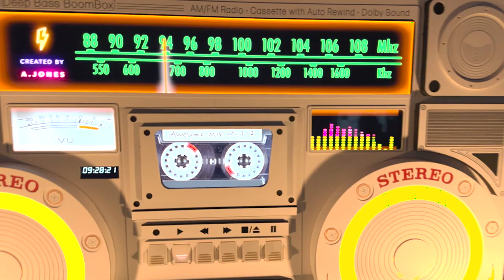Paper Power: Unveiling the Ultimate DIY Boombox Creation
Some weeks ago, I embarked on an ambitious project - building a 55-inch wide boombox to scale. Inspired by my love for the 80s and the iconic boombox design, I wanted to create a showstopper that would showcase the diverse opportunities graphic design offers while attracting new students to the field. Little did I know that this endeavor would be filled with unexpected challenges and triumphs. In this blog post, I'll share my experience of constructing the 3-foot-wide boombox and the creative process behind it.

The Spark of Inspiration:
The idea for this project originated from a screensaver on my phone - an 80s-style boombox that captivated me daily. Determined to bring this vision to life, I set out to create my own version of a boombox, an undertaking that required meticulous planning and precise execution.

Crafting the Design:
Unlike my usual process of starting with pencil sketches or digital drafts, I decided to utilize Adobe Illustrator for this geometrically intricate design. Using the Bézier tool (pen tool), I meticulously drew each line, incorporating main cut lines, scoring lines, and even miniature, dotted cut lines for folding purposes. The aim was to strike a balance between delicate details and the sturdiness of the construction.

The Power of Paper:
To construct the boombox, I turned to sturdy 140-pound watercolor paper. This exceptional paper allowed for tear-free sheets, which I placed on the Cricut Maker's sticky mat without any issues. However, I had to calibrate the Cricut Maker for custom materials, increasing the pressure poundage and number of passes for optimal cutting. Experimentation and fine-tuning were necessary to achieve the desired precision without risking misalignment or paper lifting.

Precision and Iteration:
Piece by piece, I meticulously designed and redesigned each component, ensuring the desired level of detail. To add depth and texture, I incorporated additional layers, spray-mounting them on top of the already constructed parts. Gray and black pen details were added to maintain consistency and enhance the overall aesthetics.

From Design to Experience:
A truly immersive experience required more than just a visually stunning boombox. I reached out to my students to record audio that would simulate a radio playing experience. The dial would move, scanning through different channels, while the recorded audio played, showcasing the power of graphic design, digital media, sound design, and video design. This project aimed to demonstrate to students that graphic design is just the beginning and that their skills can lead to diverse design avenues.

The creation of the 3-foot-wide boombox was an adventure filled with unexpected challenges and delightful discoveries. From the initial spark of inspiration to the intricate design process and the integration of audio, this project pushed the boundaries of my craftsmanship. Through my blog post, I invite you to delve into the detailed account of my journey and witness the captivating final result.

Full build coming